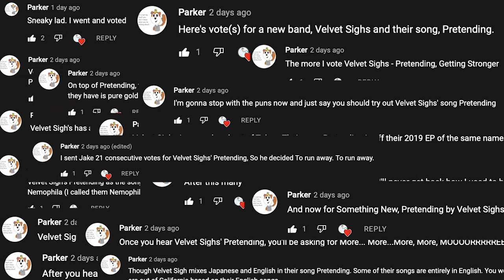"Pretending" by Velvet Sighs - Compare & Contrast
Background music credit to Karl Casey @ White Bat Audio

Equipment used:
Epiphone Prophecy
Ernie Ball Not Even Slinky Strings 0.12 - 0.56
D'Addario Locking Strap
M-Audio FastTrack Audio Interface
Audio-Technica USB Condenser Mic
Logic Pro-X DAW
Amplitude Amp Sim
XiaoMi Phone Camera
F-450 Ringlight